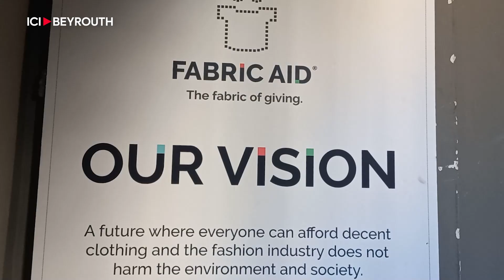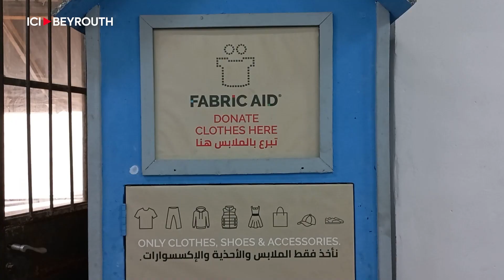Fabric Aid: quand s’habiller tendance n’est plus un privilège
À première vue, rien ne différencie le magasin Souk_Okaz, à Mansourieh, des autres magasins de vêtements: produits de qualité, diversifiés et aux multiples couleurs, pièces de luxe et d’autres à des prix plus accessibles. Sauf qu’en réalité, tous les produits exposés à Souk Okaz sont de seconde main.

Par Sami Erchoff